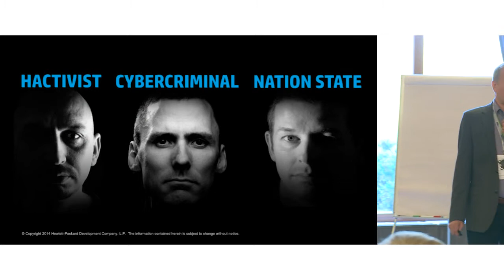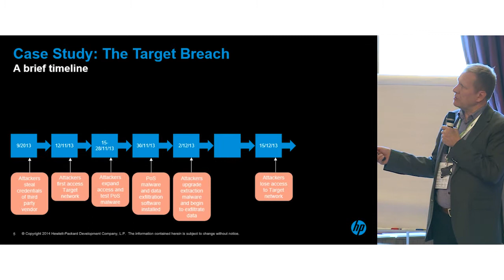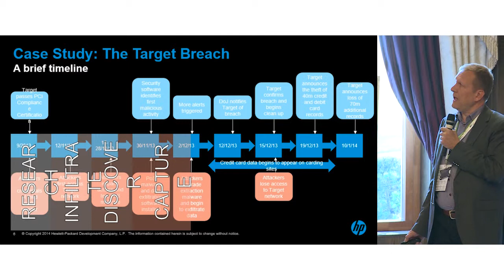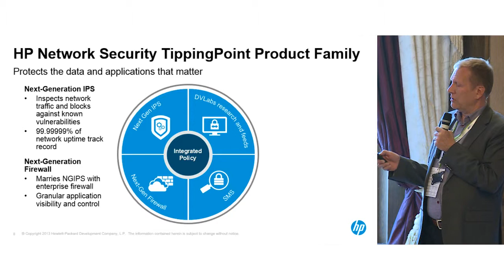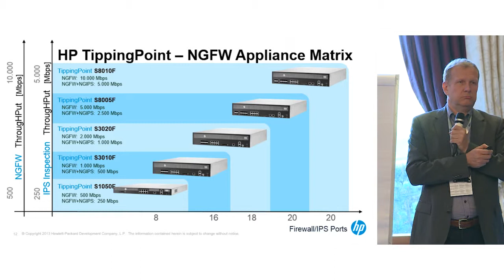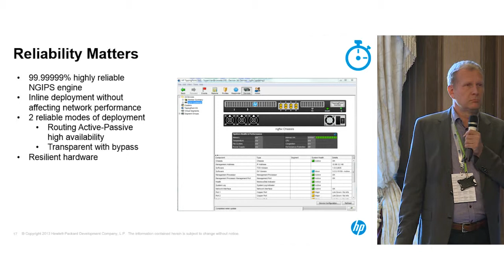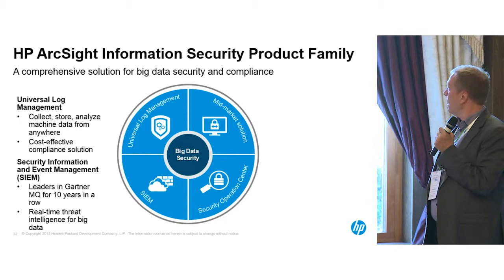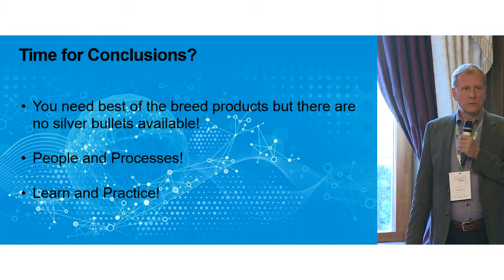JARI SALOKANNEL - „Tools for hunting down the bad guys“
JARI SALOKANNEL - Information Security Architect at Hewlett Packard.